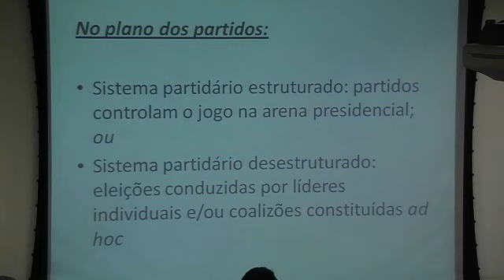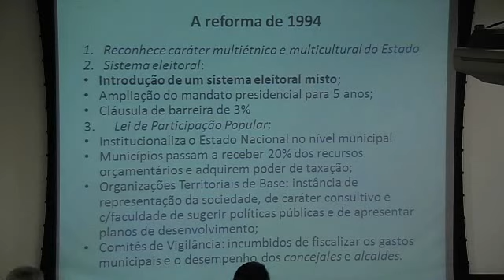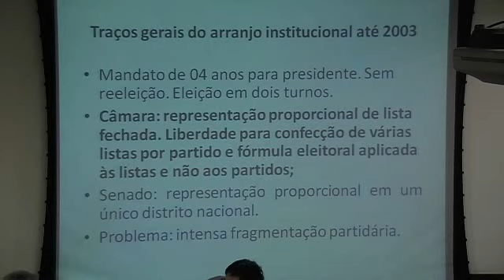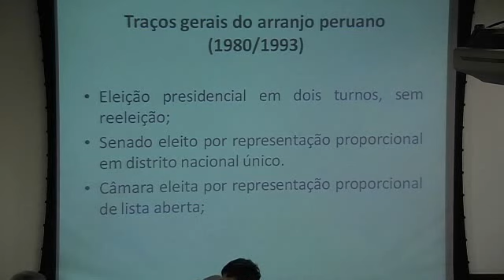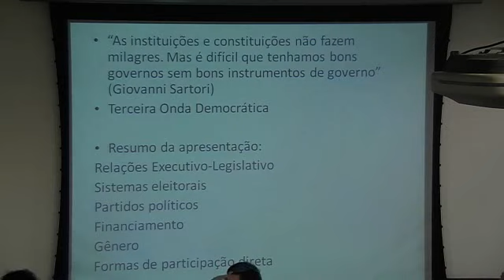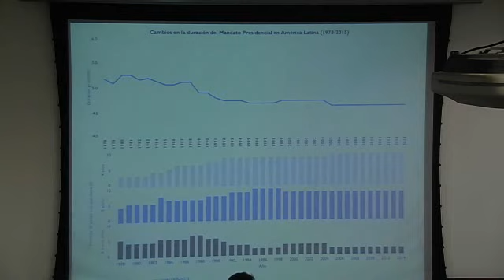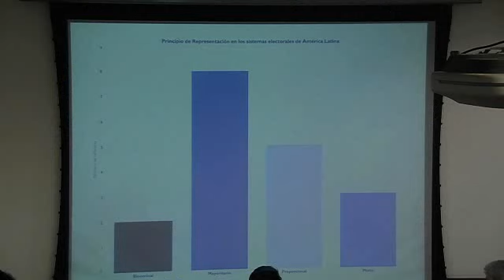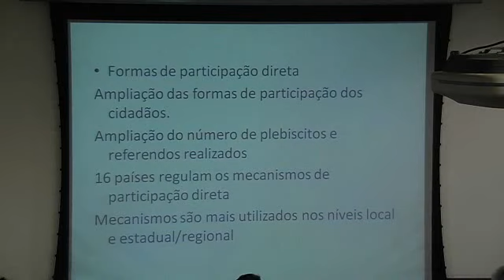Reforma Política e Sistemas Eleitorais na América Latina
Profº Carlos Ranulfo - UFMG
Profº Oswaldo Amaral -UNICAMP